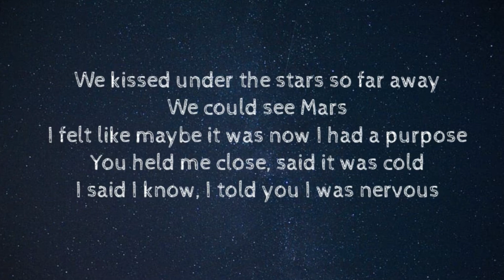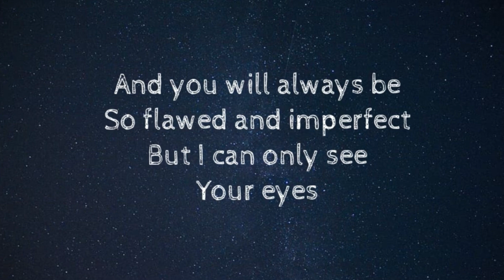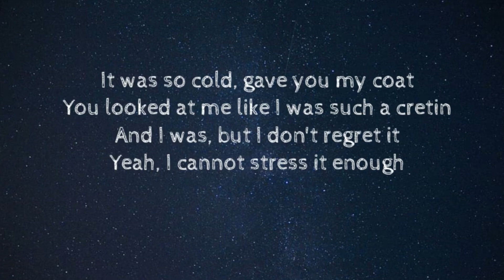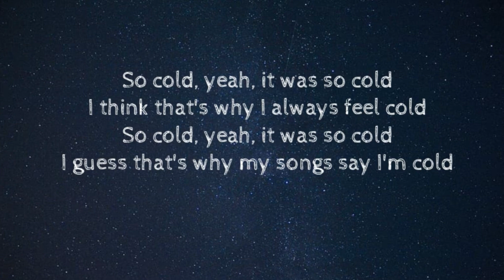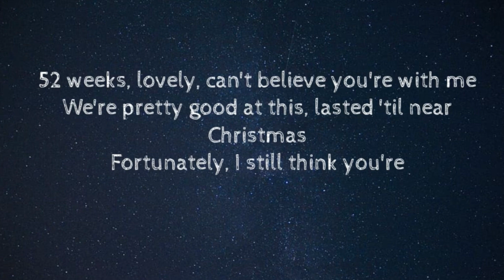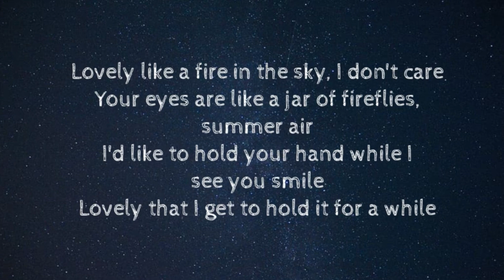BoyWithUke - Lovely | Lyrics By Nikki